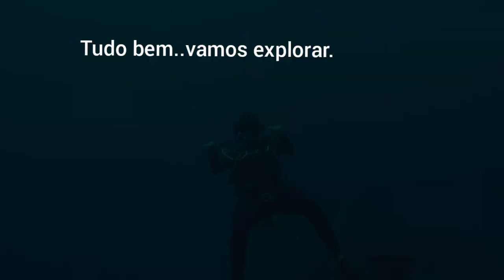Tubarões no naufrágio.USS Spiegel Grove Wreck-Key Largo(FL-USA).Abril/24